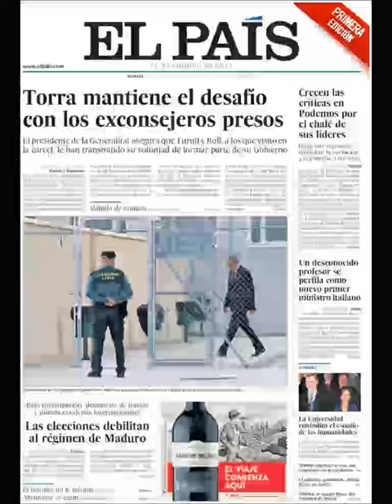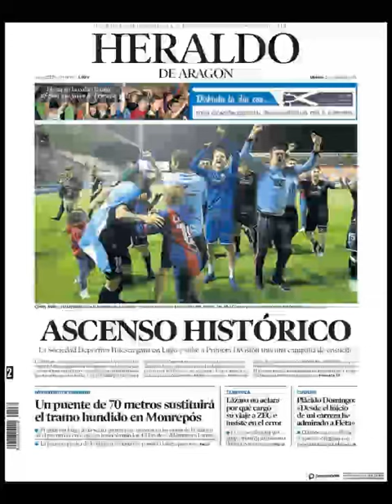Noticias Martes 22 Mayo 2018 Principales Titulares Portadas Diarios Periódicos España Spain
Principales Titulares de Noticias en Portadas Diarios Periódicos Españoles del Martes 22 de Mayo de 2018. ¿Que le Parecio este día?